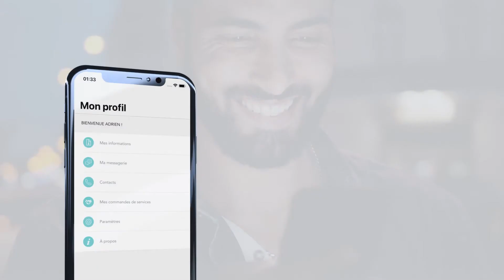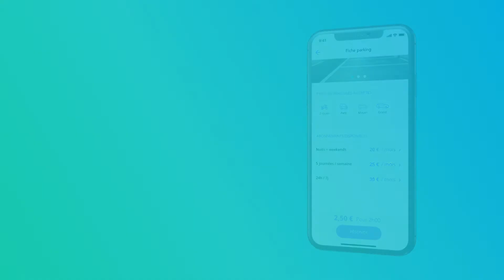MyProximity : Présentation de l'application